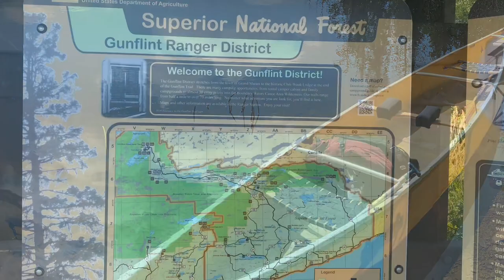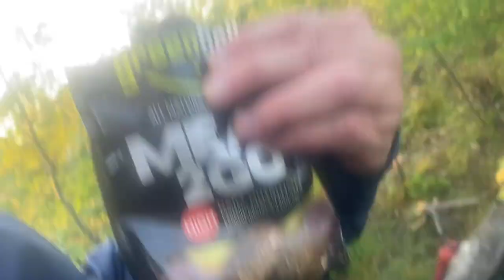Boundary Waters Canoe Area - August 2022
A lovely 5 day trip through the BWCA with The Reverend Hunter Tony Jones, Bone Spur - The Chappalachian and friends.